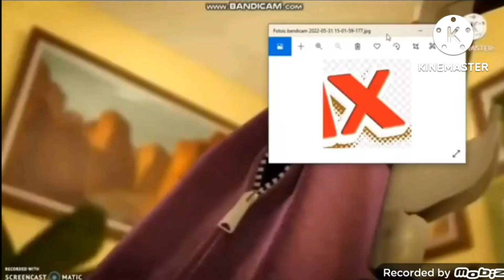Everything has fallen into the Streamyard leaves add round 4